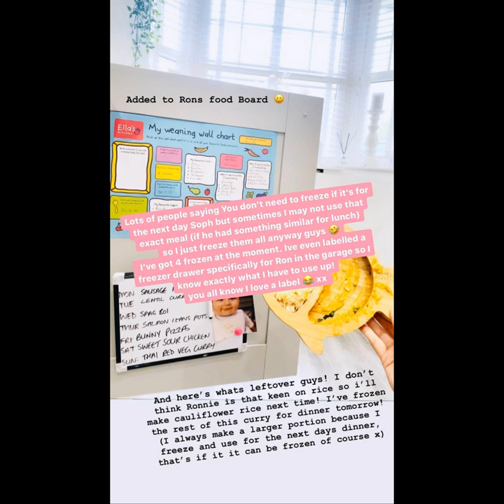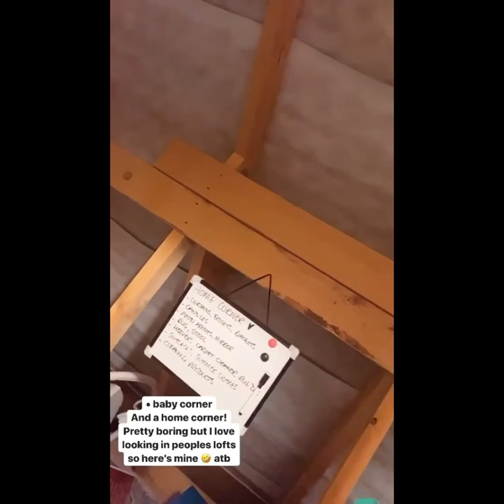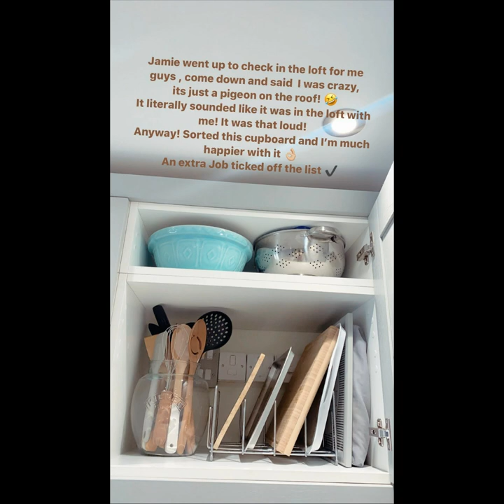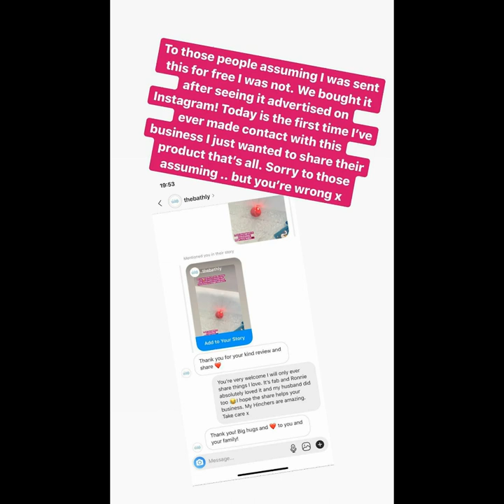MRS HINCH l Bath Water Fountain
Here Is Sophie Hinch. A mother, a blogger this youtube Channel  Shares With You A Snapshot of Mrs Hinch Life And Cleaning Tips And Tricks With You.

Please follow on Instagram at  MRS HINCH HOME

Love love love Mrs Hinch  Xx

HINCH FAN PAGE!